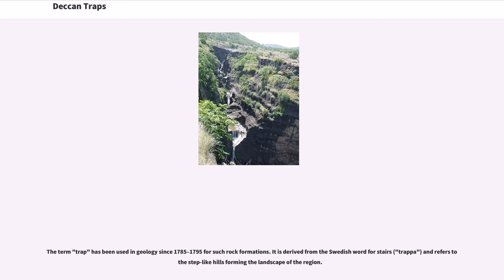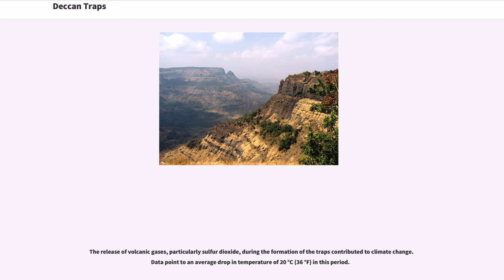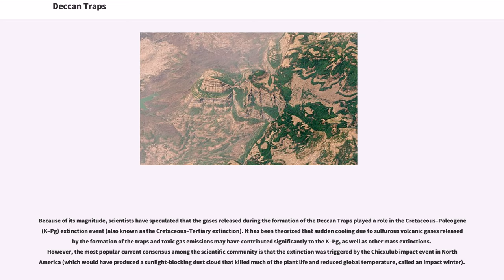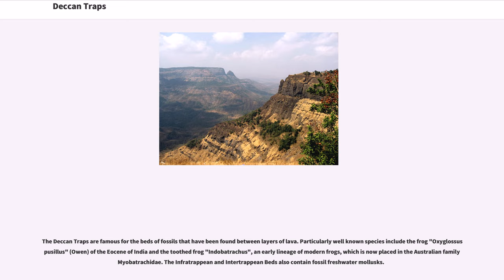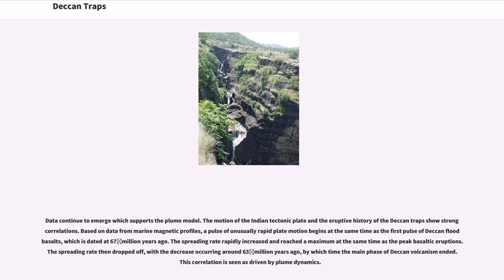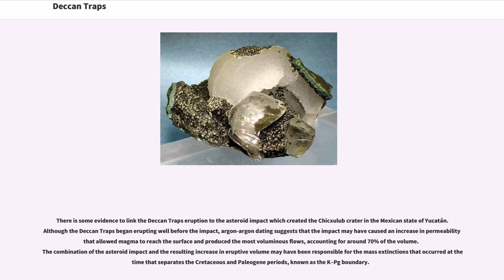Deccan Traps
Deccan Traps are a large igneous province located on the Deccan Plateau of west-central India (17°–24°N, 73°–74°E) and are one of the largest volcanic features on Earth. They consist of multiple layers of solidified flood basalt that together are more than thick, cover an area of , and have a volume of . Originally, the Deccan Traps may have covered , with a correspondingly larger original volume.

The term "trap" has been used in geology since 1785–1795 for such rock formations. It is derived from the Swedish word for stairs ("trappa") and refers to the step-like hills forming the landscape of the region.

The Deccan Traps began forming 66.25 million years ago, at the end of the Cretaceous period. The bulk of the volcanic eruption occurred at the Western Ghats some 66 million years ago. This series of eruptions may have lasted less than 30,000 years in total.

The original area covered by the lava flows is estimated to have been as large as , approximately half the size of modern India. The Deccan Traps region was reduced to its current size by erosion and plate tectonics; the present area of directly observable lava flows is around .

The release of volcanic gases, particularly sulfur dioxide, during the formation of the traps contributed to climate change. Data point to an average drop in temperature of 20 °C (36 °F) in this period.

Because of its magnitude, scientists have speculated that the gases released during the formation of the Deccan Traps played a role in the Cretaceous–Paleogene (K–Pg) extinction event (also known as the Cretaceous–Tertiary extinction). It has been theorized that sudden cooling due to sulfurous volcanic gases released by t...